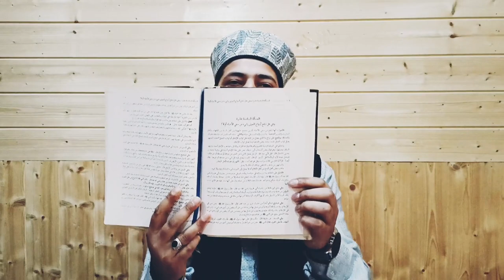Isaal-i-sawaab part 1, Maulana Syed Zahid Hussain Sahab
In this video MaulanaSyedZahidHussainSahab has discussed different ways of isaal_i_sawab and their proof from Quran. This is part 1 of the full lecture other parts will be uploaded soon, apart from Quranic stance on this issue, fatwa of ibn_taymiyya and ibn_qayyim are also quoted both of whom are highly respected among wahabi circles.
All this discussion is shared so that to highlight its permissibility in Islam.